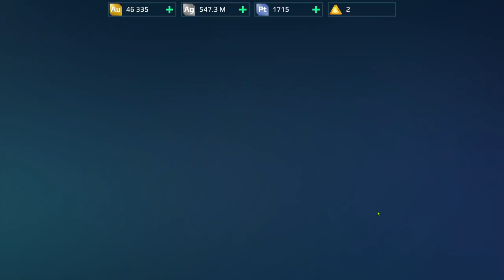War Robots - Intense 18.3 M Damage TDM battle on Valley map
Insane 18.3 M Damage on Valley map. I usually don't play TDM mode. But perhaps I should :D